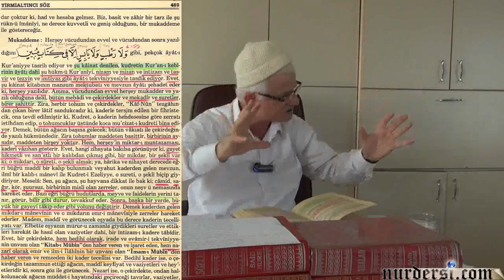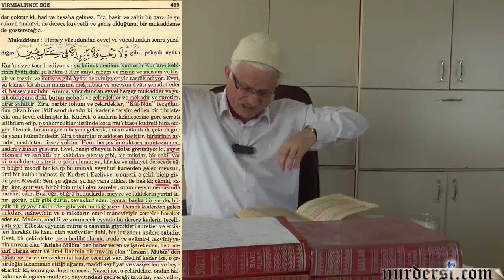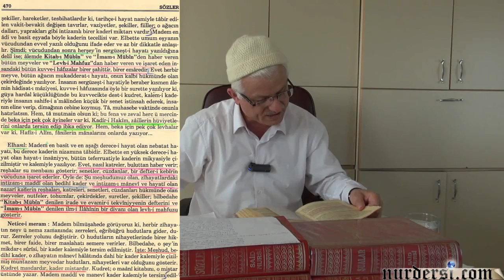Kader - 18 - (Kadere İman Etmeyle Neleri Reddediyorsun)